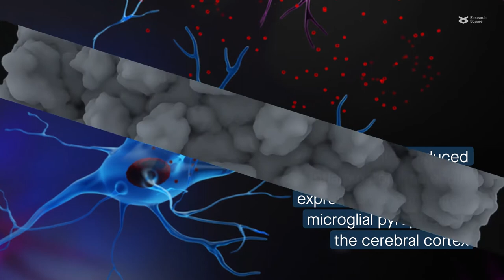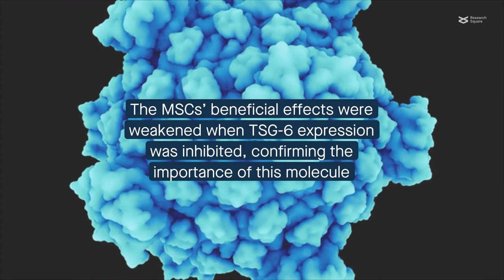Transplanted stem cells help heal traumatic brain injury by reducing pyroptotic cell death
Feng et al. “Mesenchymal stem cells protect against TBI-induced pyroptosis in vivo and in vitro through TSG-6.” Cell Communication and Signaling (2022)